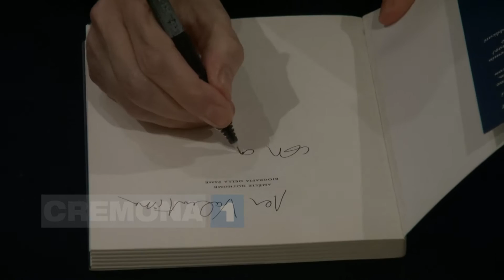La pluripremiata scrittrice Amelie Nothomb in visita a Cremona.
Giovedì 23 febbraio 2017 Amelie Nothomb si è confrontata con gli studenti del liceo Manin, ha visitato il laboratorio di un liutaio e ha incontrato il suo pubblico all'Auditorium del museo del violino per la presentazione dell'ultimo libro "Riccardin dal ciuffo". Servizio di Giovanni Palisto